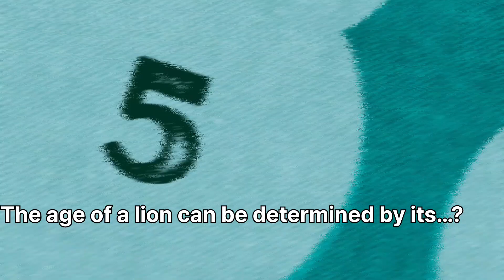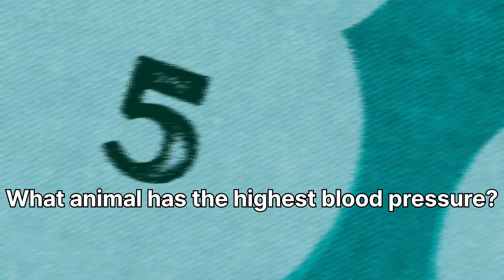🤯😯Q/A with exploring girl | quiz | let's see how many of you can answer and comment down your score